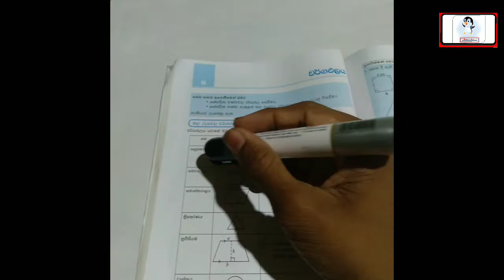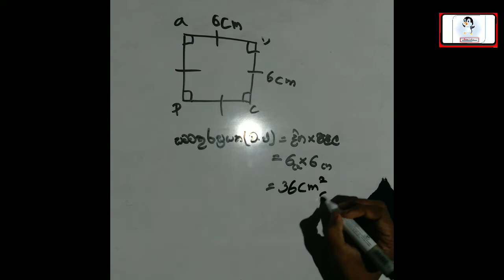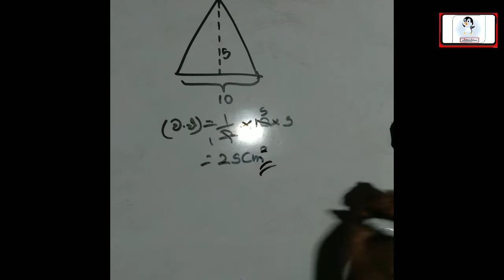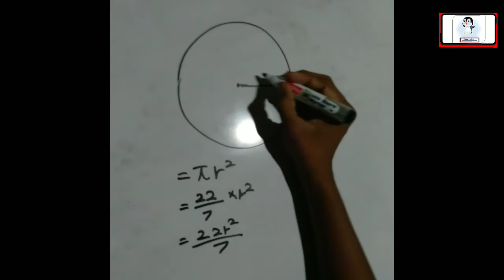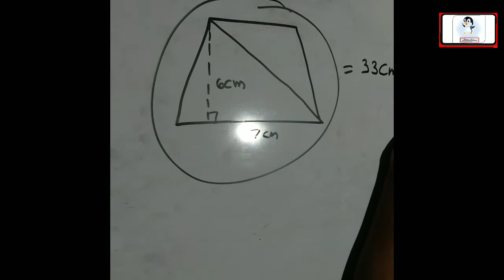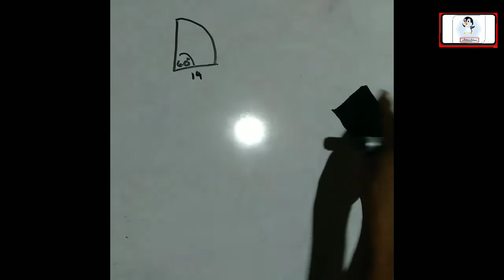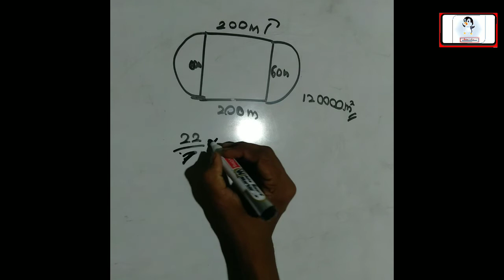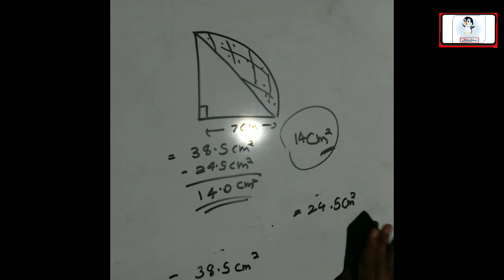grade 10 වර්ගඵලය